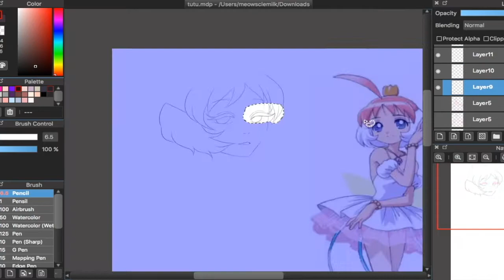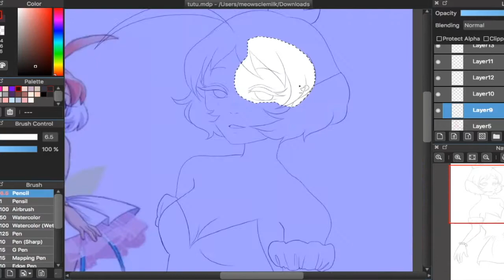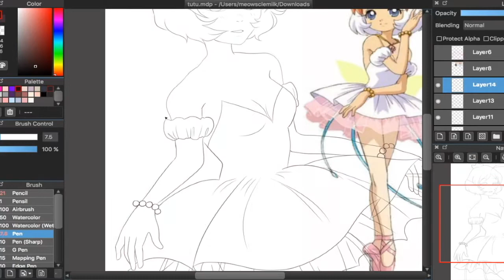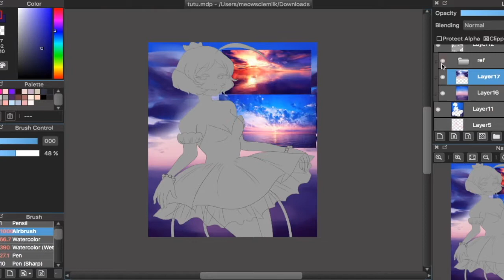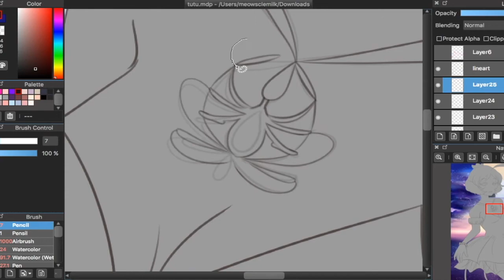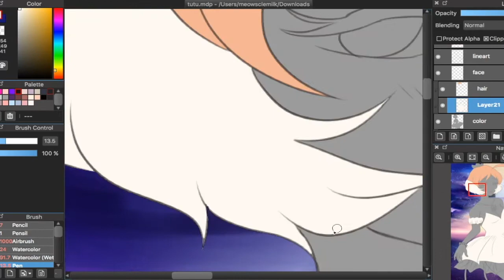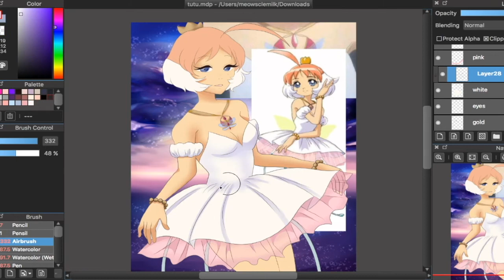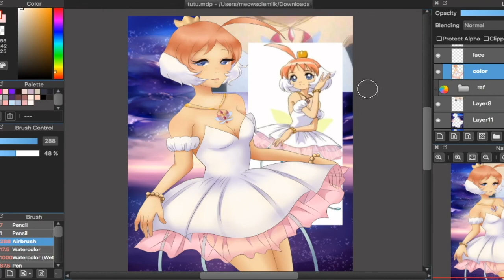Princess Tutu Fanart [speedpaint] on Medibang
one of my favorite animes ahhhhhhhh i get so much nostalgic vibes, i'm a sucker for romance

Credit:

editing ► iMovie
program ► FireAlpaca / MediBangPaintPro